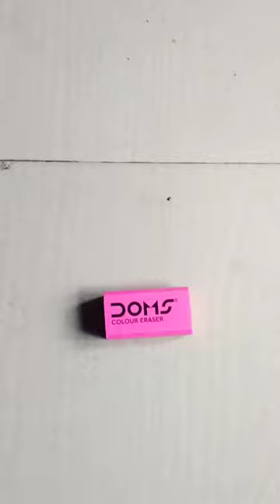How does magic eraser work ! Rubber ka jadu (Rubber ban geya Dinosaur)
How does magic eraser work
Rubber ka jadu (Rubber ban geya dinosaur)

Video Upload :-
Date                       Time                 High
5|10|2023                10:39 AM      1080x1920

Video Highlight :-
By JSJS Technique